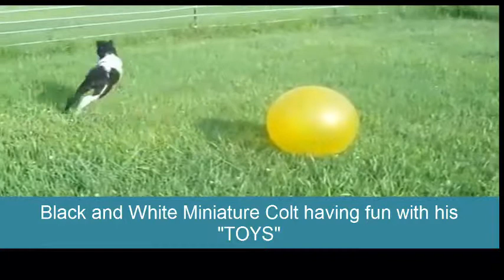Adorable "Beau", black and white Miniature Colt having fun with his "TOYS"